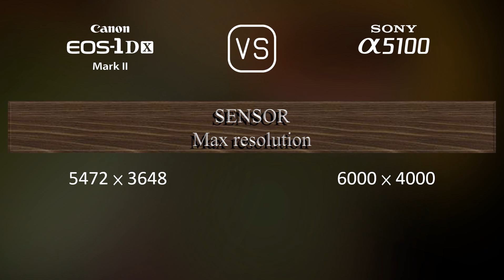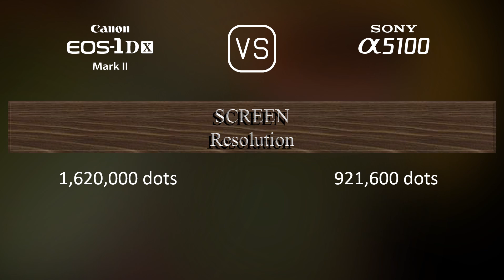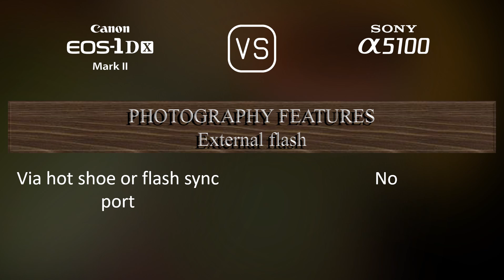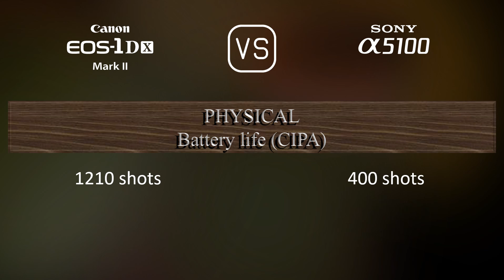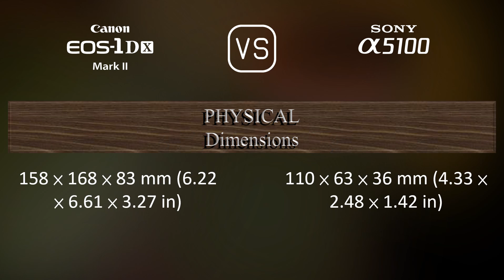Canon EOS-1D X Mark II vs. Sony A5100: A Comparison of Specifications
This video overviews the Canon EOS-1D X Mark II and the Sony A5100 in a parallel comparison of specifications.

00:25 LAUNCH
00:33 BODY
00:40 SENSOR
01:01 IMAGE
01:16 OPTICS & FOCUS
01:41 SCREEN
01:58 VIEWFINDER
02:09 PHOTOGRAPHY FEATURES
03:03 VIDEOGRAPHY FEATURES
03:17 STORAGE
03:20 CONNECTIVITY
03:45 PHYSICAL
04:03 MISC